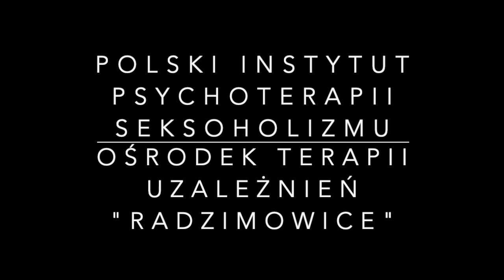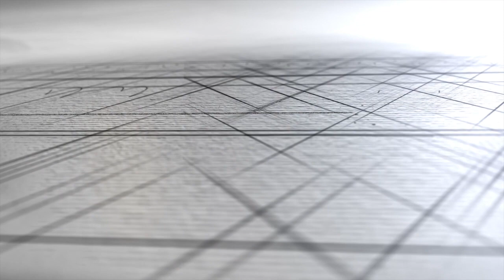Jak wyjść z uzależnienia? Gdzie szukać pomocy?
Poruszająca rozmowa na temat uzależnienia między Markiem Draxem - Addiction Recovery Coach ,a Natalią Smogulecka - Specjalistą Psychoterapii Uzależnień.
Jakie są źródła uzależnienia?
Na czym polega siła uzależnienia i co Ci pomoże?